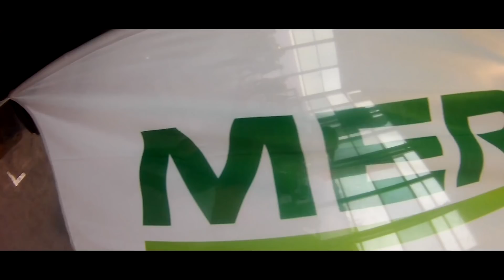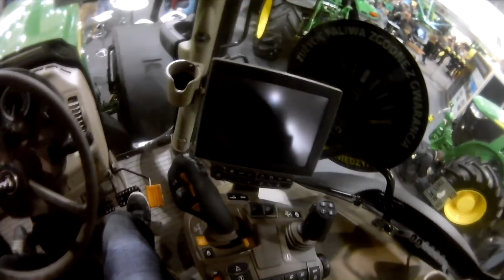☆ POLAGRA - PREMIERY 2018 ☆ z THERolnicy | Youtuberzy | Najlepsza Relacja ☆ + Bonus !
Zapraszam na Relacje Z Polagra Premiery 2018 (z Soboty )

Zostaw Donejta Mordeczko !

Mam nadzieje że zostaniesz tu na dłużej !

Nutki z Filmu podam wkrótce ( będą w opisie , wpadnijcie za 2/3 dni )

Pozdrawiam Wszystkich !